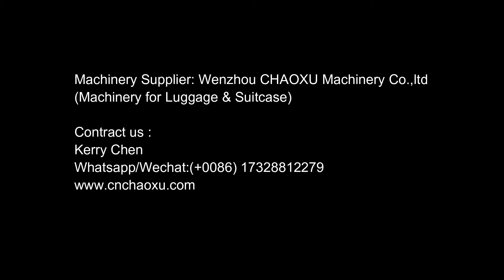Sheet Extruder of Two or Three Layers